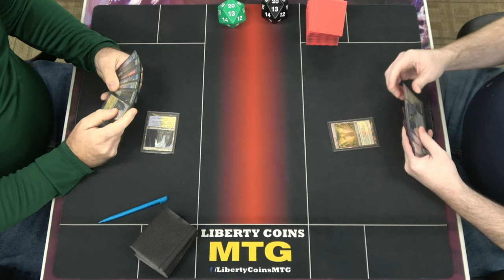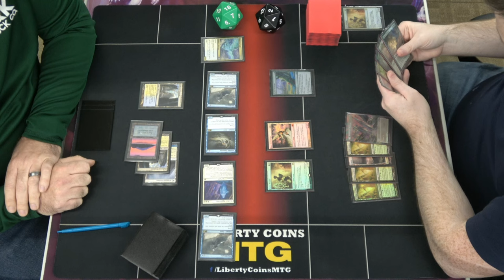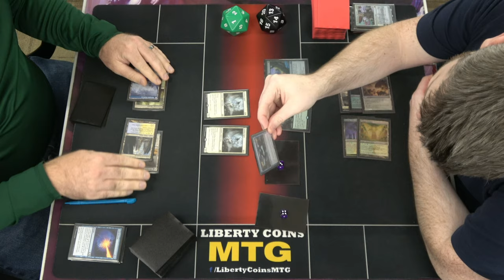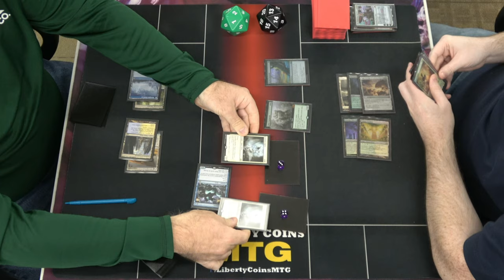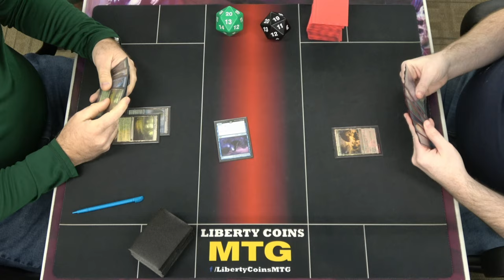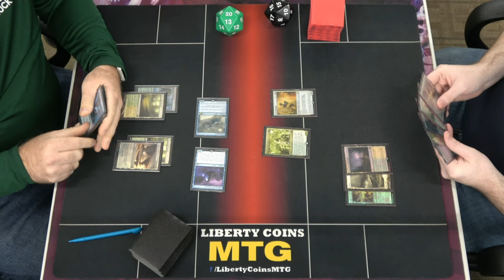Bant Spirits 🔵🟢⚪ vs Selesnya Festival 🟢⚪ | Pioneer FNM 09-27-24 | Round 1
Open Discord.